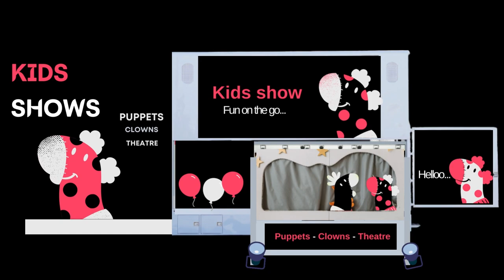VIDEO INICIAL STAGE MOBILE